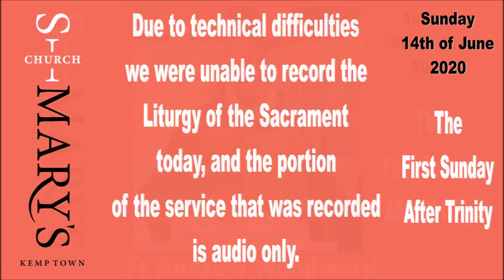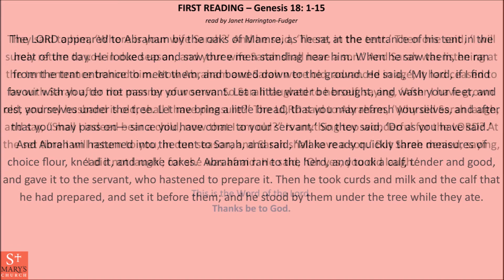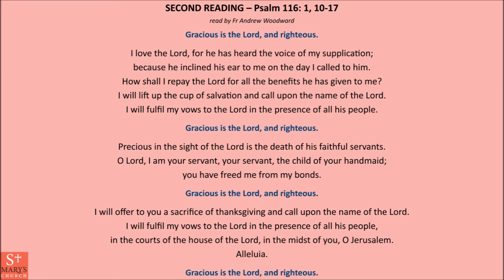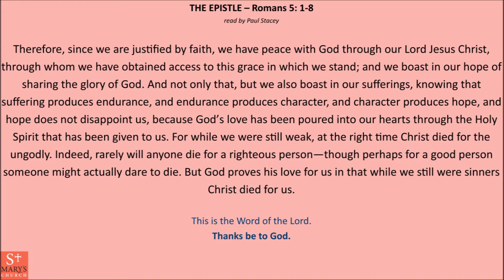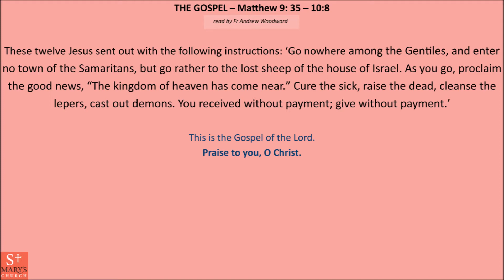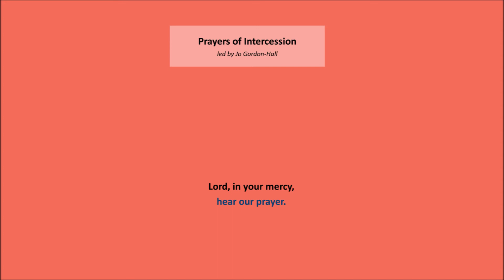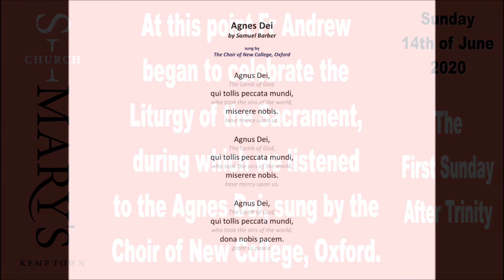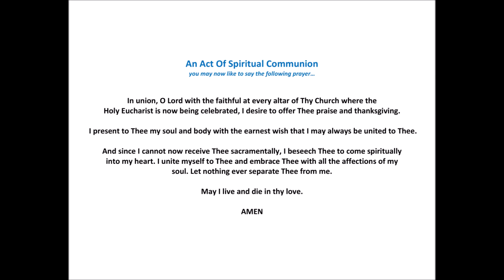St Mary's Kemp Town, Online Worship, 14th of June, 2020 - The First Sunday After Trinity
Worship with Fr Andrew Woodward
Homily by Margaret Green